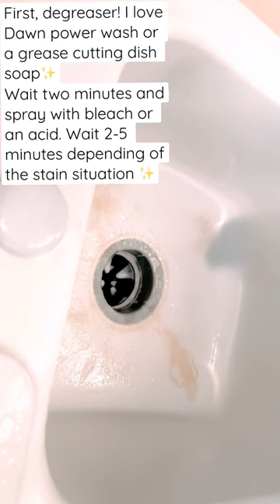Stained porcelain sink? Have it sparkling clean in 15 min or less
✨🫧Its so easy to clean a stained porcelain sink!🫧✨

Here I spray first with Dawn Powerwash but ANY degreasing dish soap WILL work!
I then spray clorox diluted in water. Its a 50/50 ratio for me personally. Always start scrubbing from the top to the bottom.
Scrub away with the Mr. Clean magic eraser and my handy dandy plastic toothbrush! Rinse, dry and voilà, a cleaned and disinfected sink 🪄✨

Everything I used is Linked below 🖤
I only recommend what I use ✨🫧

✨🫧Shine on friends, stay clean🫧✨

🫧Dawn Powerwash 🧼 🫧

🫧Pink Gloves 🧤🫧

🫧bleach spray 🫧 I reuse spray bottles; this one in particular is diluted and filled with Clorox and water 50/50 ratio

🫧 cleaning brush 🪥🫧